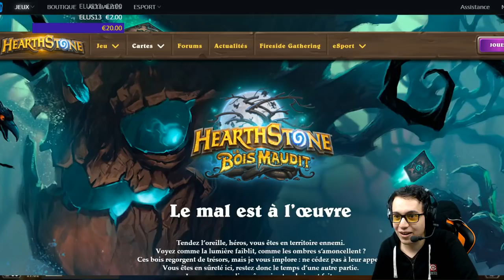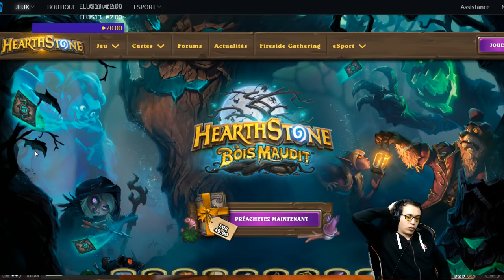Analyse recapitulative du Bois Maudit !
Désolé pour cette longue absence sur YouTube, je suis de retour à 200% pour cette extension !